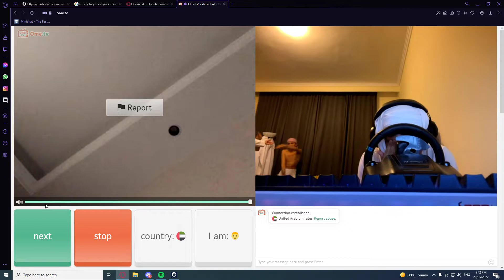concert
GPU: NVIDIA GeForce GTX 1660 SUPER
CPU: Intel(R) Core(TM) i5-10400F CPU @ 2.90GHz
Memory: 16 GB RAM (15.94 GB RAM usable)
Current resolution: 1920 x 1080, 75Hz
Operating system: